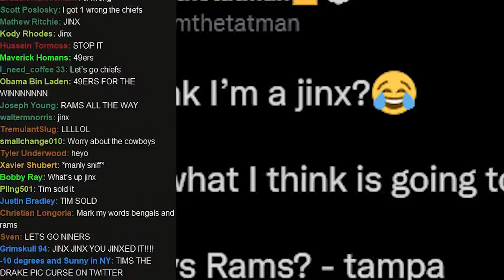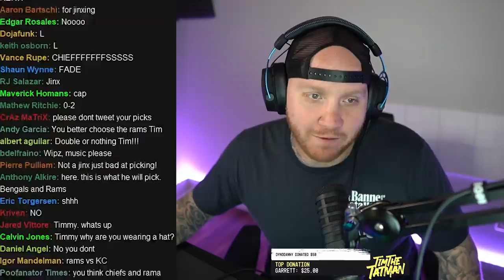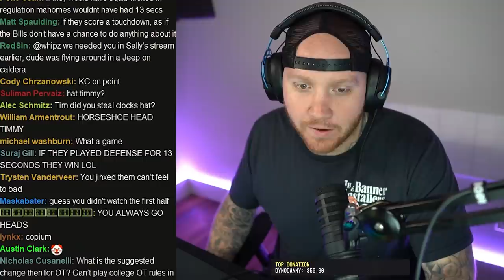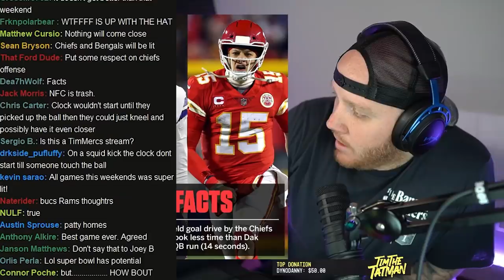TIMTHETATMAN TALKS ABOUT HIS SPORTS CURSE....